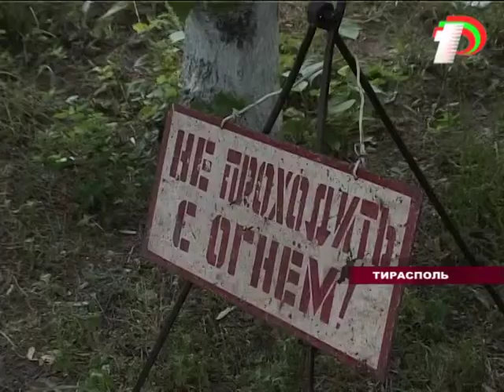Ремонт теплотрасс и замена труб